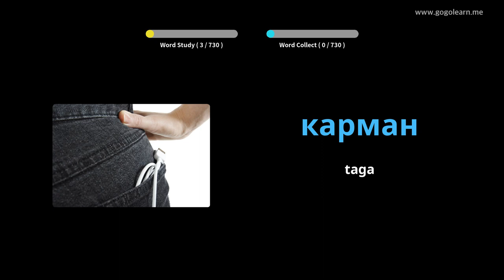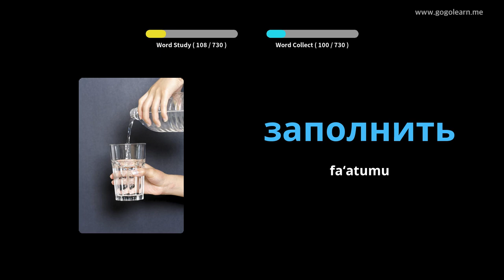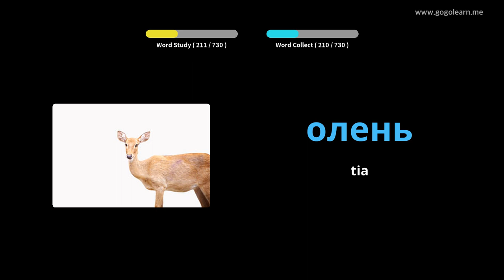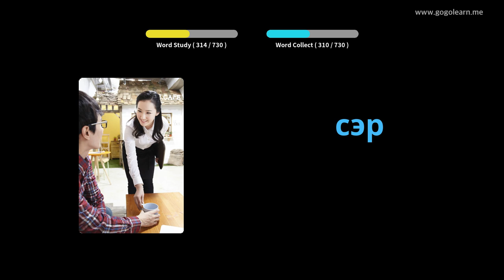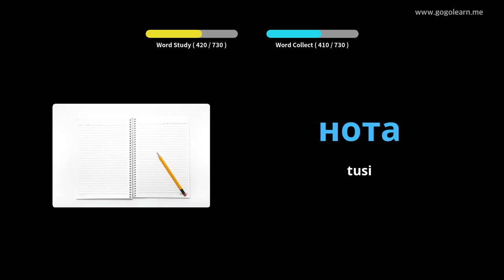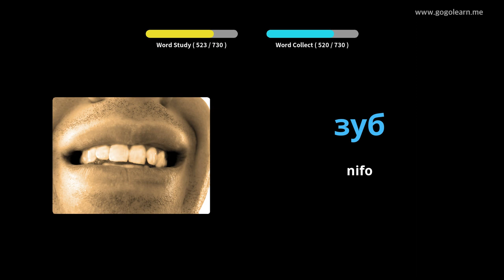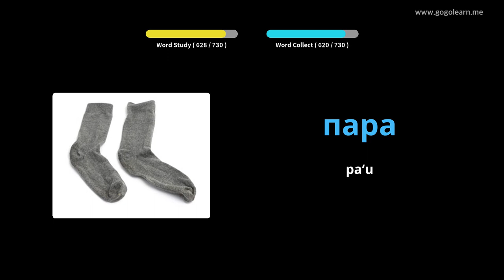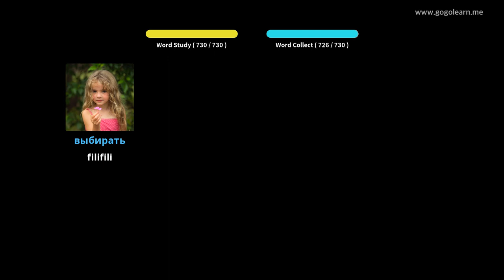Russian Vocabulary children | Golearn